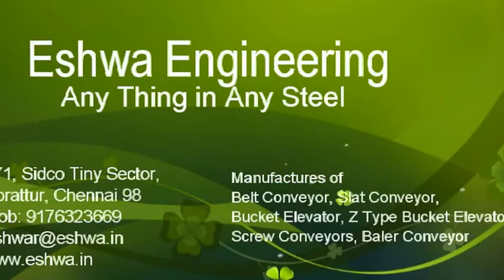Belt Conveyor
Eshwa Engineering Belt Conveyor